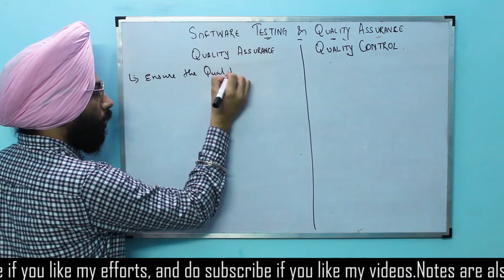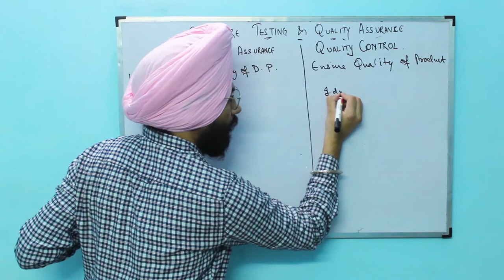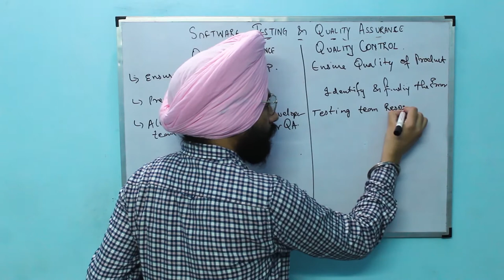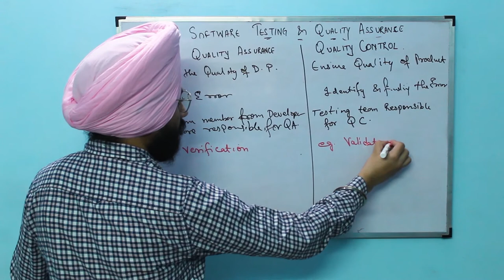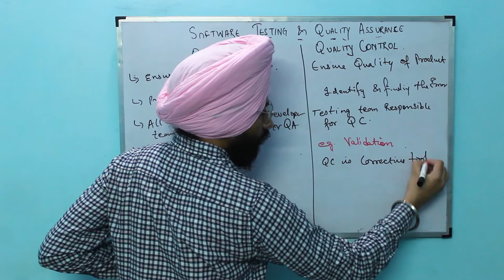Quality Assurance & Quality Control | STQA | BTech | Lecture 4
The Product Which I used in this Videos.